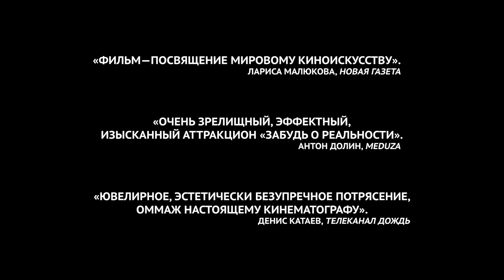МЕШОК БЕЗ ДНА (трейлер)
Производство: Россия, 2017 г.
Черно-белый, 105 минут
Возрастное ограничение: 18+
Режиссер-постановщик: Рустам Хамдамов
Режиссёр: Наталья Лященко
Операторы-постановщики: Петр Духовской, Тимофей Лобов
Продюсеры: Рустам Хамдамов, Любовь Обменяная, Тихон Пендюрин
Актеры: Светлана Немоляева, Алла Демидова, Сергей Колтаков, Елена
Морозова, Кирилл Плетнев, Андрей Кузичев, Анна Михалкова, Евгений Ткачук,
Анастасия Цой, Феликс Антипов
Дата релиза: 18 января 2018 г. (предпоказы с 5 января)